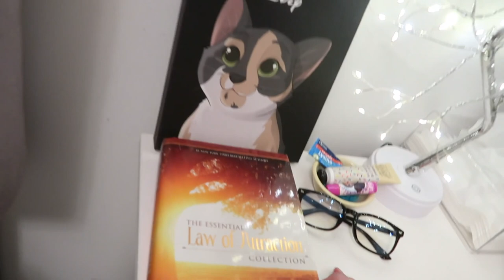SECRETS, TIPS & HOW TO SUCCEED FOREVER.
Long time no see! How to prevent rebound, get there faster, forever and all of the fun we're going to have together this year ;).